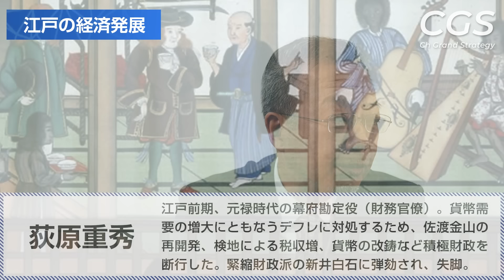日本化する儒学 / 赤穂事件と荻生徂徠｜茂木誠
▼茂木誠氏の新刊はこちら

▼茂木誠氏のもぎせかチャンネルはこちら

令和6年3月20日(水･祝)【参政党東京春フェス2024】
講師：神谷宗幣、松田学氏

‹兵庫›
令和6年3月24日(日)【日本に対する責任 in 垂水】
講師：神谷宗幣

‹東京›
令和6年3月30日(土)【日本に対する責任 in 八丈島】
講師：神谷 宗幣